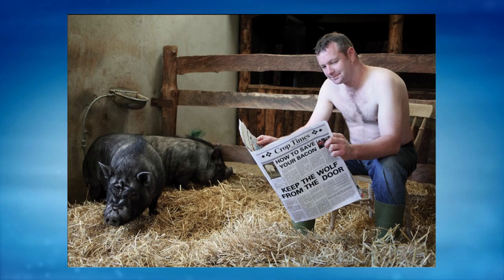Is Leonardo DiCaprio A Hypocrite? | The Meredith Vieira Show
Leonardo DiCaprio often speaks out about the need for a global reduction in carbon emissions, which are thought to pollute our planet, but does his personal lifestyle make him a hypocrite?